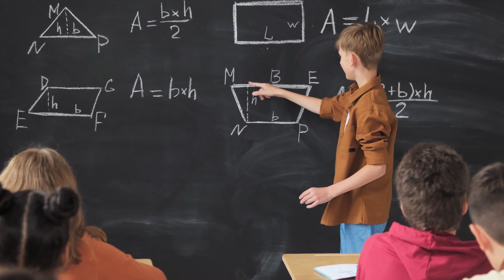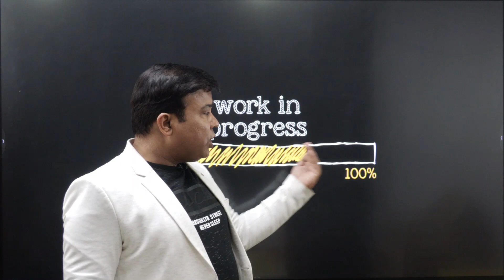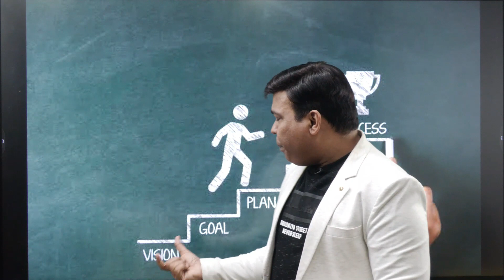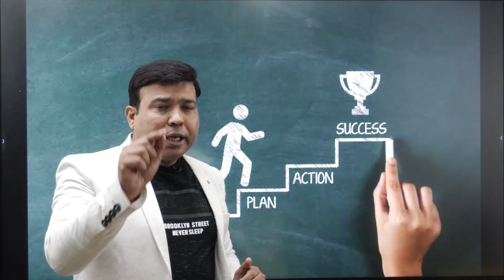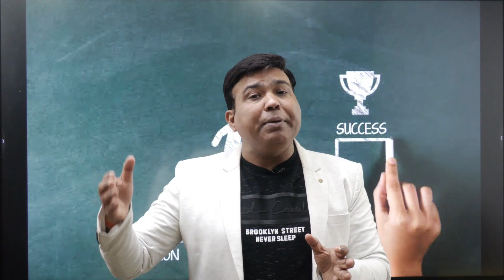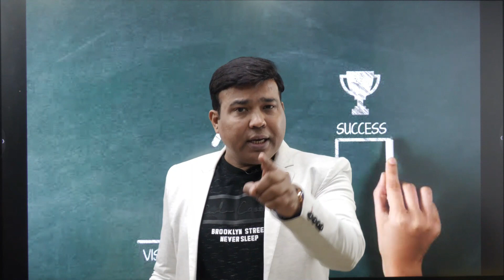ARE YOU RAHUL,RANCHO OR CHATUR ? KNOW YOUR STYLE OF STUDY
Download the Mobile app
Accounts Guru

Org code Lxmwr
Batch code for Sunday DPP class 11 -dpp11
For class 12-dpp21hh